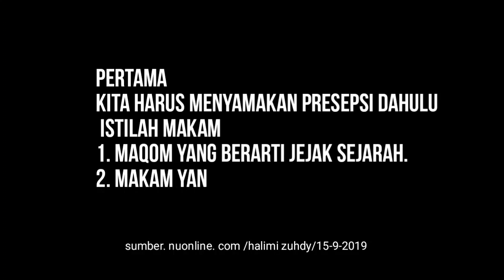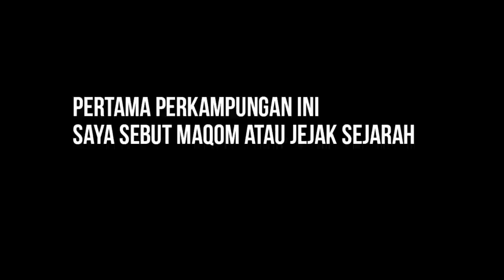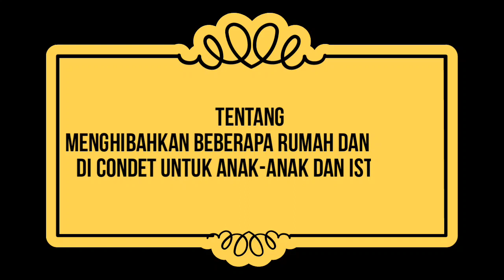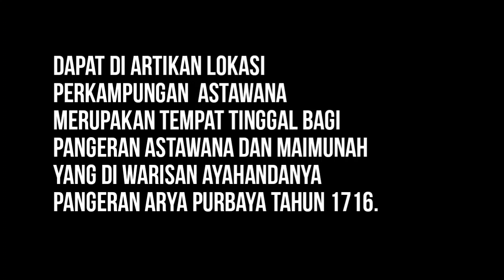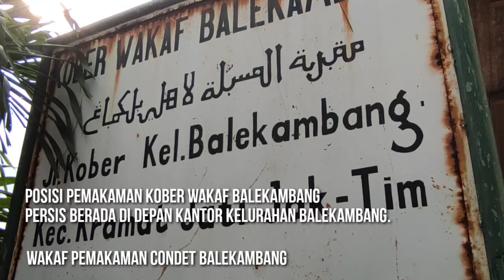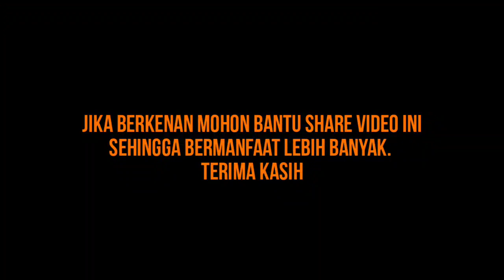Penelusuran Maqom dan Makam bersejarah di condet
kampung sejarah
penelusuran tentang "kampung astawana" condet warisan dari pangeran Arya Purbaya banten.

kepada anak dan istrinya berdasarkan catatan sejarah
De Haan 1920:250.

tentang surat wasit pangeran Arya Purbaya sebelum pembuangannya ke nagapatman Srilanka tahun 1716.